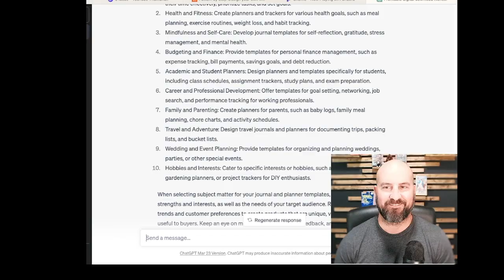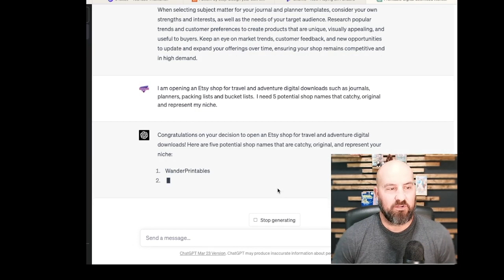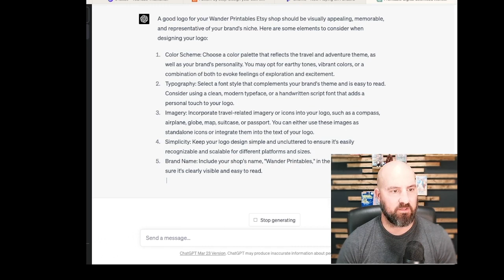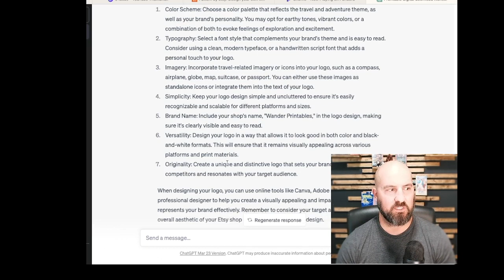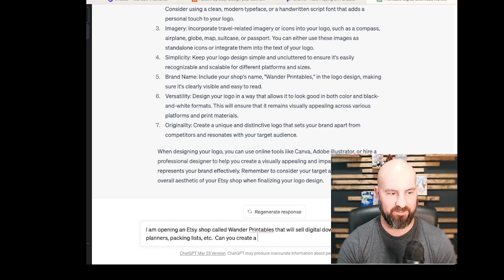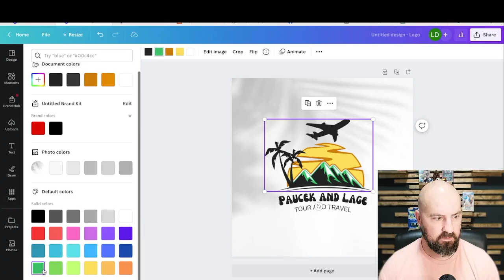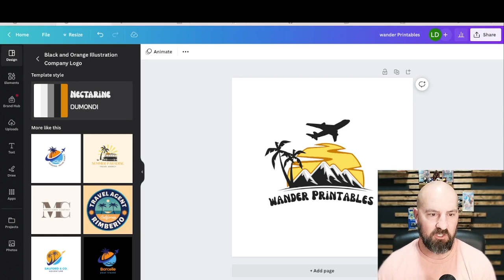Can I Create An Entire Etsy Shop With AI & Chat GPT? Part 2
Learn to make more 💰 on Etsy with less time! Get support, community & training to overcome roadblocks & reach your goals using my $540K framework!

🚀Etsy Quickstart Free Guide- A quick guide to help you get your Etsy business off the ground.